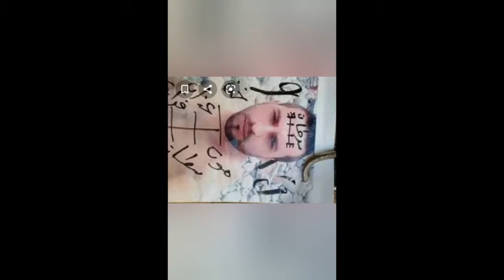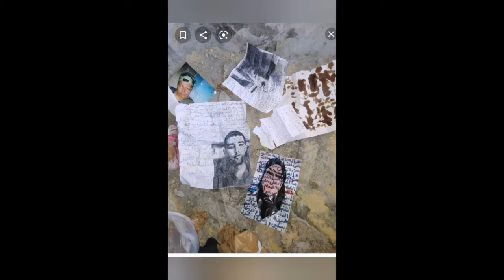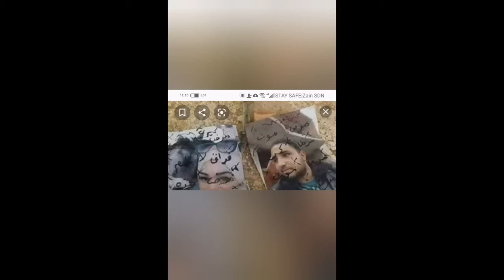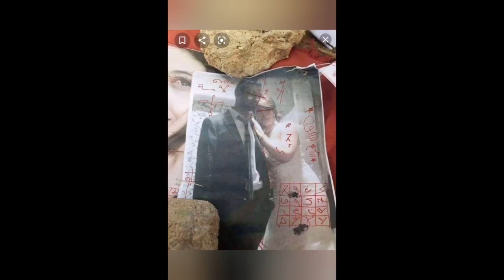السحر والحسد وعلاقتهما بالامراض العضوية تابع حتي النهاية .